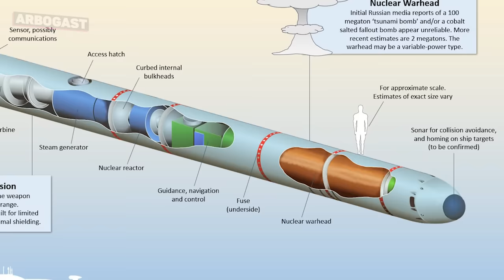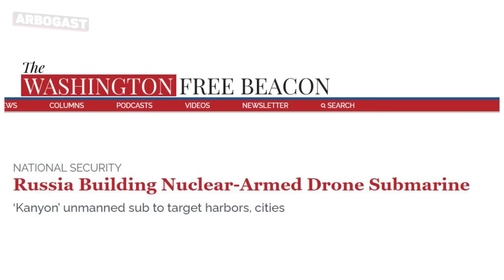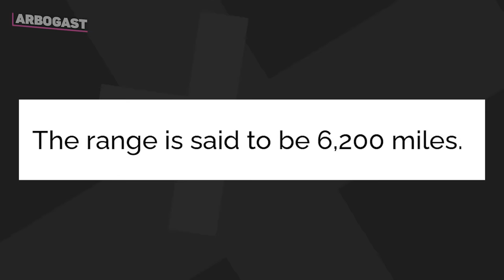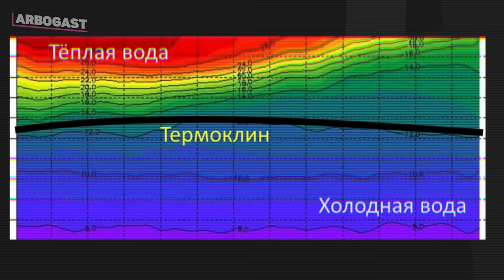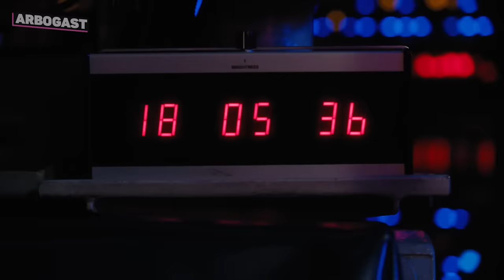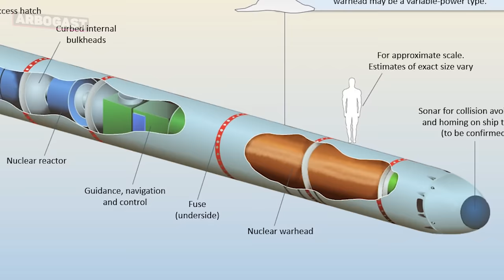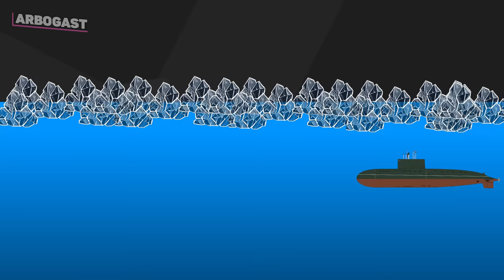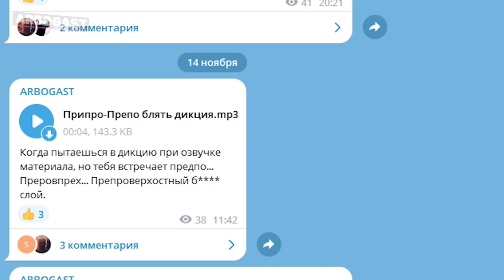Все о торпеде Посейдон - разбор без дураков / Доктрина, ТТХ, Возможности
В этом видео мы рассмотрим ядерную торпеду Посейдон. Проанализируем ее ТТХ, доктрину применения, узнаем историю разработки и боевые возможности.

🕒 Таймкоды:
1:06 - История создания
3:03 - Двигатель и скорость хода
4:33 - Система навигации
5:11 - Скрытность и термоклин
8:18 - Боеголовка
9:00 - Искусственное цунами
10:47 - Доктрина применения